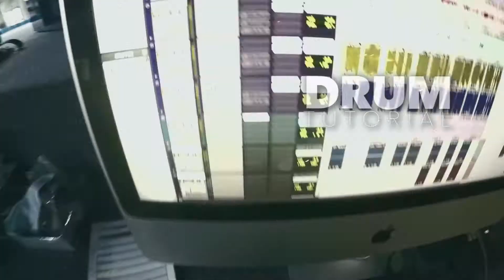MUTE MATH - OBSOLETE (DARREN KING) - Markus Dinger Drumcover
Drum cover and interpretation of my MOST FAVORITE BAND
***MUTEMATH*** with their sweet music piece "OBSOLETE"

MUTEMATH has been one of the most inspiring band & music for me - no surprise because of the one and only crazy drummer Darren King. My drum style is totally inspired by this fantastic and fresh dude on the drums and his dirty & dry beats!
Furthermore he is a christian and loves his family & kids and has a great heart!
If you don't know them - you better go check them out and have fun!!!
Mute Math makes awesome inspiring music!!! :)

also... ALL DRUMPAD SAMPLES used on 'Outbreakband' records are now available for purchase AND if you're interested in some amazing ONLINE DRUM LESSONS with me just hit me up. for both write to

IntroMusic "Die Liebe des Retters" Remix by Stefan Schöpfle & Pala Friesen from the Album "Outbreakband Remixes & Makeovers"

Music recorded, edited & mixed with ProTools 10
Video edited with PremierePro
Recorded by Markus Dinger at Glaubenzentrum Bad Gandersheim.

I have provided product links to every piece of gear and equipment I use. You are not charged more if you use these links to purchase any products, but in doing so you're supporting me in doing these videos . Feel free to use them! :-)

Equipment:
Tama Starclassic Bubinga 22“BD|12“RT|14“FT|16“FT

Zildjian K Dark Custom 16' Hihat Top
Istanbul Mehmet Samatya Series 16' HiHat Bottom
Istanbul Mehmet 61st Anniversary 21' Ride/Crash
Istanbul Mehmet 61st Anniversary 22' Ride/Crash
Istanbul Mehmet Legend 22' Ride

Heads: Evans Heads Emad2 (Kick)
HDDry Coated (Snare)
G2 coated (Toms)
Roland SPD-SX Sampling Pad

I proudly endorse the following companies:
DR CUSTOM DRUMS, TRUTH CUSTOM DRUMS, ISTANBUL MEHMET CYMBALS,
LOS CABOS DRUMSTICKS & 64 AUDIO

cheap alternative

Kameras:
GoPro Hero 4 Black (Topcam)
GoPro Hero 3+ (Frontcam)
Qumox SJ4000 Actioncam (Footcam)